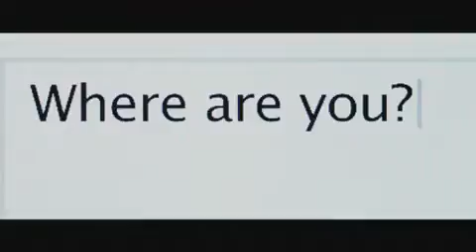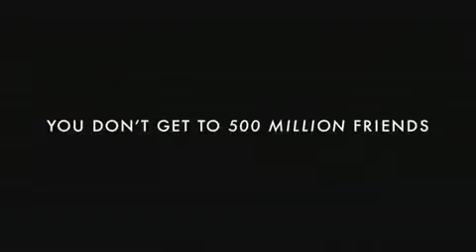The Social Network - Trailer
The very much expected story of Facebook is coming out soon - Trailer